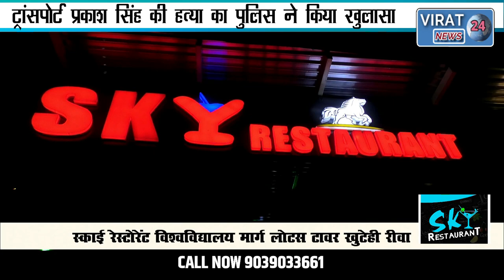🔻रीवा-ट्रांसपोर्टर प्रकाश सिंह की हत्या का हुआ खुलासा देखिये पुलिस अधीक्षक ने क्या बताया क्या थी वजह